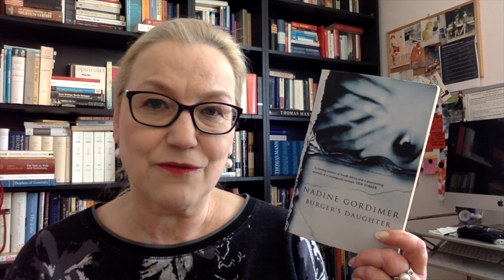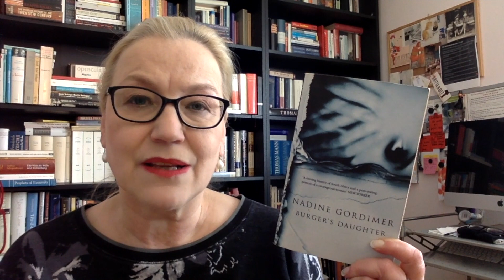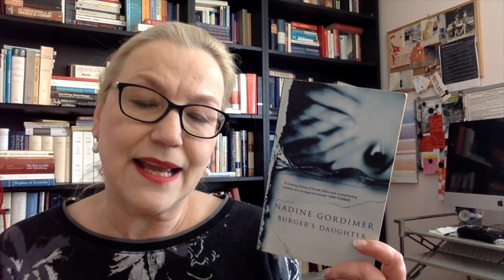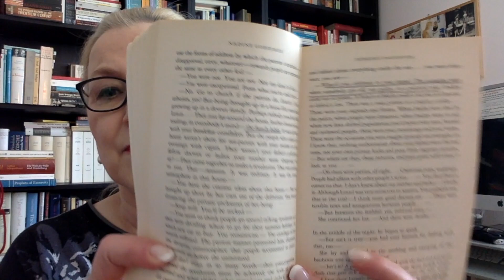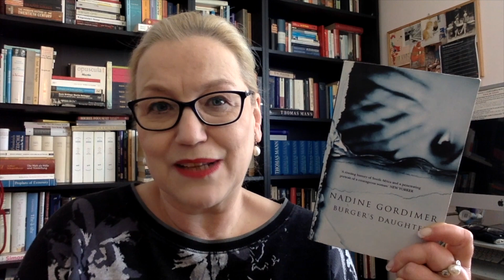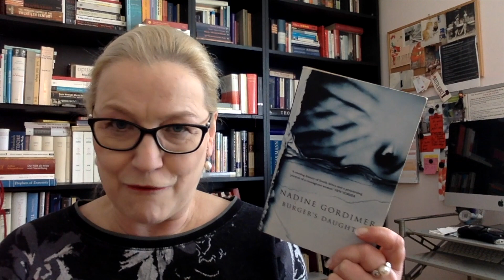NobelWomen #5: Burger’s Daughter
February 2019 / Video on 24 February
Pearl Buck (1938), The House of Earth #1, The Good Earth (1931)

September 2019 / Video on 29 September
Svetlana Alexievich (2015), Zinky Boys – Soviet Voices from the Afghan War (1989)

Bonus-read:
October 2019: if there is a female winner in 2019…

And just to complete the list of female winners, her are the three poets:
- 1945: Gabriela Mistral
- 1966: Nelly Sachs
- 1996: Wislawa Szymborska